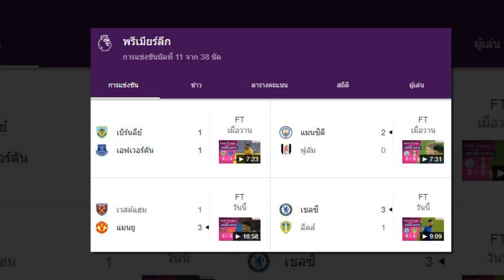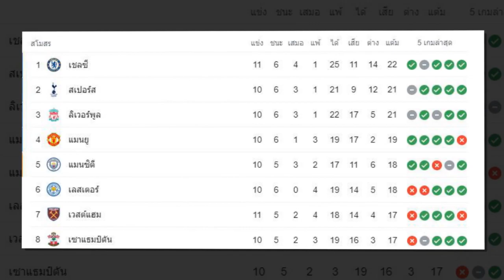จ่าฝูงเปลี่ยนมือสรุปตารางคะแนนพรีเมียร์ลีกล่าสุด/ลิเวอร์พูลขอยึดฝูงลีกได้ เทรนท์ คืนทัพจับโชต้าหน้า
เครดิต:siamsport